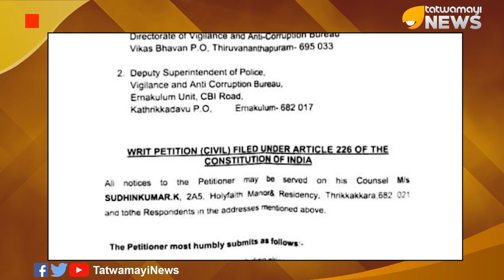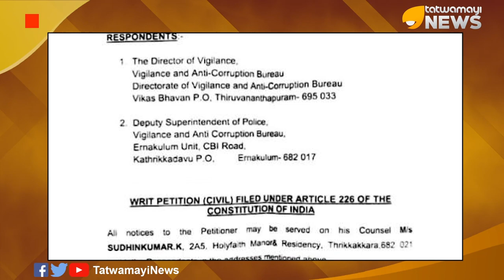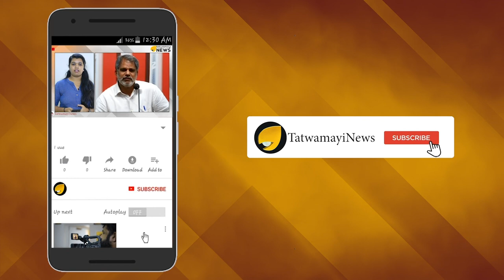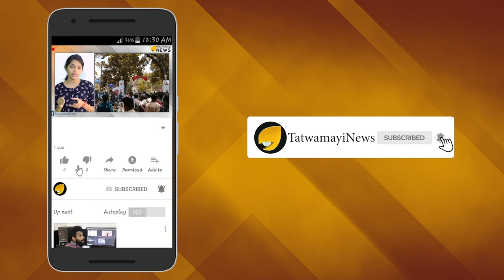ചന്ദ്രികയുടെ പേരിൽ കള്ളപ്പണം വിളിപ്പിച്ചു...ഇബ്രാഹിംകുഞ്ഞു പ്രതിസന്ധിയിൽ....